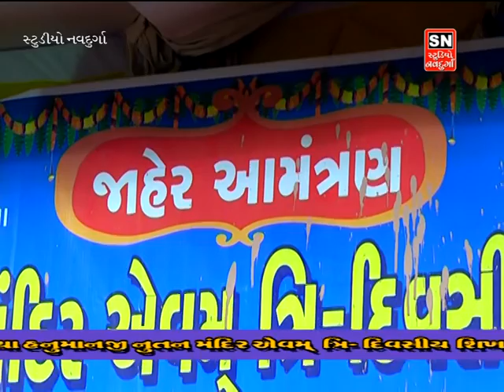SHAMJI DANGAR PART 1 PATADIYA HANUMANJI PRAN PRATIS THA ANTARJAL